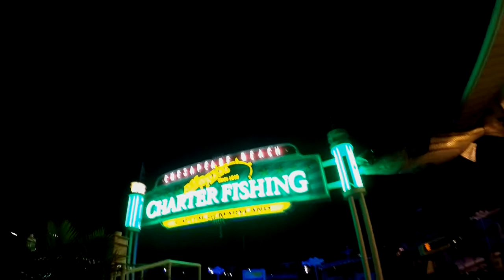Fishing rockfish at Chesapeake Bay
November 28 2015 it was a nice day we had fun and the most important thing was that we caught fish...I hope you guys injoyed the video don't for get to give it a like and subscribe